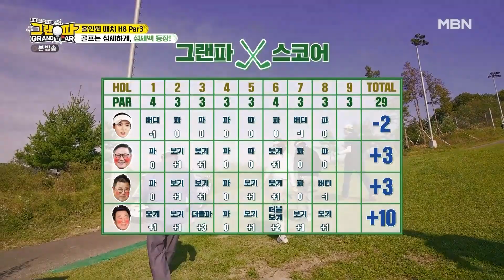[그랜파] 홀인원 도전하니 버디가 굴러들어와? (8, 9홀)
그랜파 [홀인원에 도전한 그랜파와 박진이 프로. 부활한 버디백 백일섭이 유감없이 실력을 발휘한다.]
본방송 : 매주 토요일 밤 9시 30분